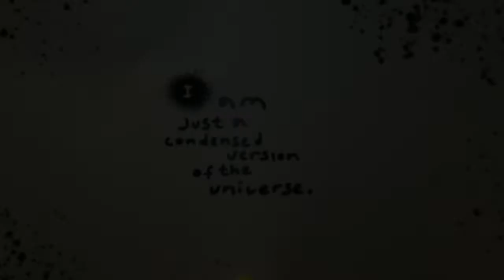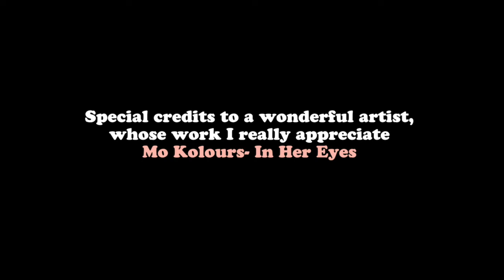[Jenya shares her...] Illustrations/ F18-W19 / HS Mainz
Today I'm sharing some of my illustrations with you. This semester I took a course by Jan Buchczik at HS Mainz and discovered a new word of visual narratives. My biggest insight was when I tried drawing with my left hand and all the boundaries and fears of "not being good enough, not technical enough" disappeared. Once the message is there and it's clear, you may basically even draw with your feet, right? ;)
I hope you enjoy this playful, a bit crazy, but very personal form of presentation. ☀️ 🙏